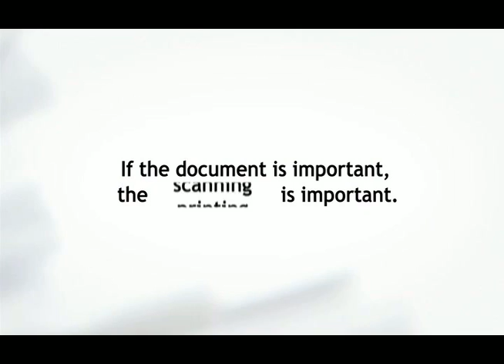Important Documents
If your documents are important to you.
Then they are important to Northshore Office Equipment.